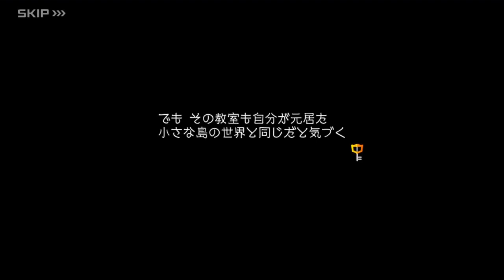キングダム ハーツ ダーク ロード: 自分が何者なのか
エピソード 2: 闇の存在
シーン 1: 自分が何者なのか